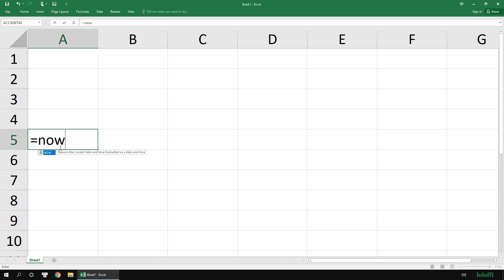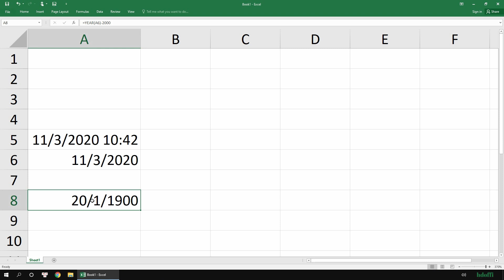30. Hàm xác định ngày và thời gian hiện tại trong Excel | Hàm Now, hàm Today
Hàm now giúp xác định ngày và giờ hiện tại, hàm today giúp xác định ngày hiện tại. Giá trị chỉ cập nhật mới khi các bạn mở lại tài liệu chứ không cập nhật theo thời gian thực.

Nếu thấy hay và có ích các bạn hãy giúp channel chia sẽ video trên các mạng xã hội bạn đang dùng để nhiều người cùng biết đến. Thanks!
Cảm ơn các bạn đã theo dõi video của kênh
Thông tin chung: